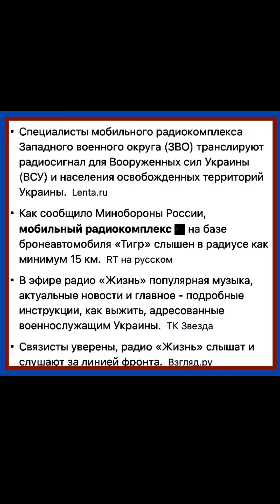Связисты ЗВО транслируют в эфир для ВСУ радио «Жизнь» и призывают их сдаваться